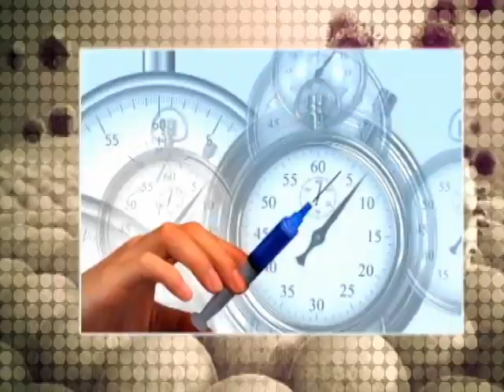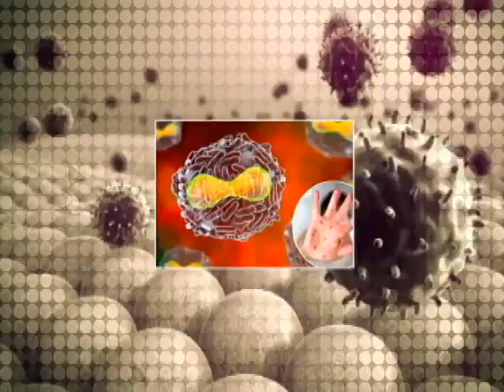Actualízate en salud: nuevos picos de COVID y la viruela del mono | Bravíssimo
Carlos Arturo Álvarez, médico infectólogo y coordinador nacional de estudios sobre el Covid-19 en Colombia, nos cuenta cuál ha sido el desarrollo del coronavirus en el mundo y especialmente en nuestro país. Además, nos habla sobre la reciente propagación de la viruela del mono. El especialista nos regala algunas recomendaciones para evitar contagiarnos de alguna de estas enfermedades.